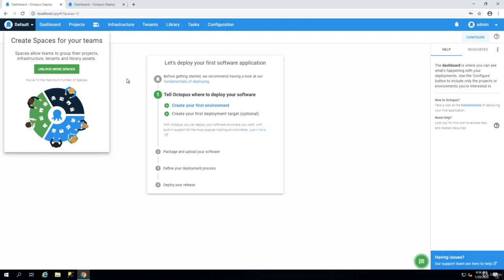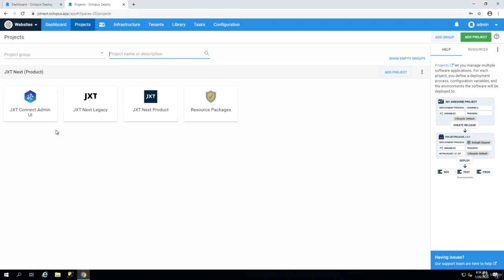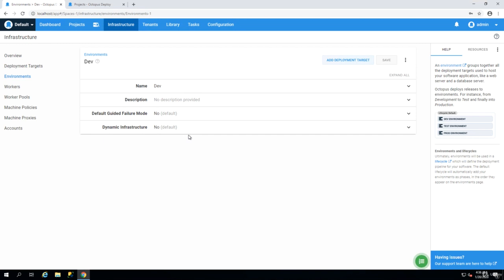Mastering CI/CD with TeamCity and Octopus Deploy (17 Working with Environments in Octopus Deploy)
Continuous Integration and Delivery (CI/CD) with TeamCity and Octopus Deploy from absolute beginner to advanced